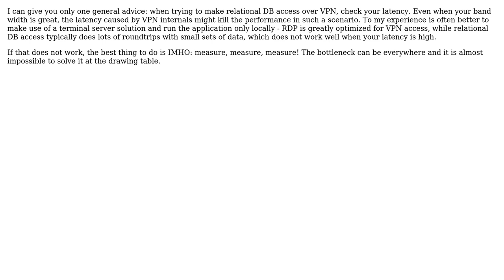Software Engineering: Increase speed of a VB.net Application to SQL server 2008 and Hamachi VPN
With thanks & praise to God, and with thanks to the many people who have made this project possible! | Content (except music & images) licensed under CC BY-SA | Music | Images & others | With thanks to user Malky.Kid user Doc Brown user ChrisF and the Stack Exchange Network Trademarks are property of their respective owners. You are responsible for your own actions.